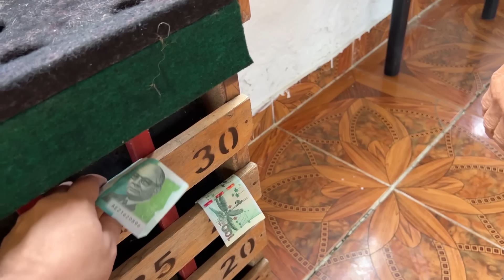Mi mamá y Mao apostaron mucho dinero